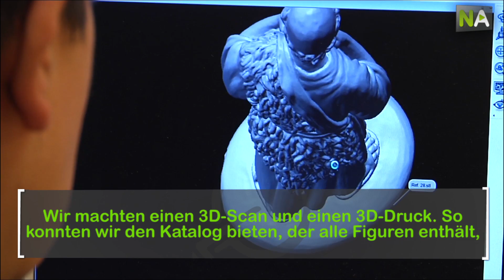NA José Ángel Oviedo: Innovative Krippenkunst, die Kontinente überquert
José Ángel Oviedo ist Krippenkünstler. Seine Figuren reisten bereits um die ganze Welt. Sie sind in Malta, Italien, Frankreich, Australien ... Er ist einer der renommiertesten Künstler auf diesem Gebiet. In seiner Werkstatt in der Alameda (Sevilla) fertigen sie rund tausend Krippenfiguren jedes Jahr, alle im traditionellen hebräischen Stil. Zuletzt führten sie 3D-Technologie in dieser Werkstatt ein.